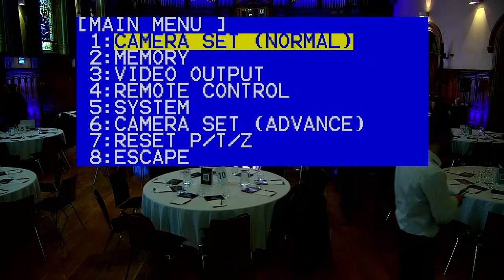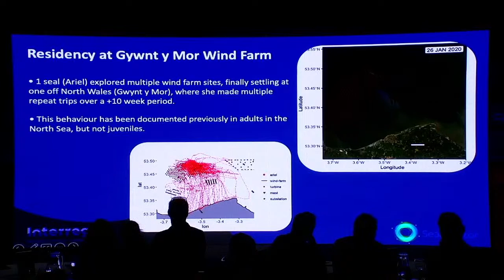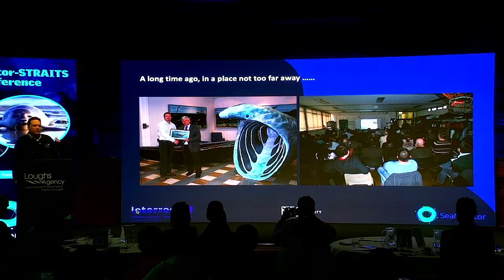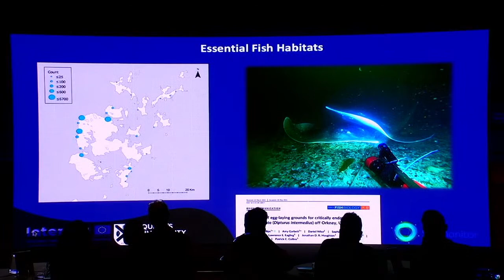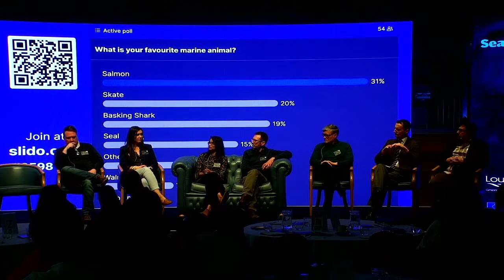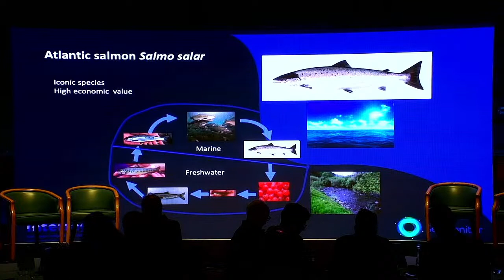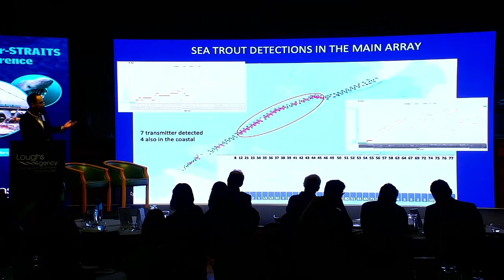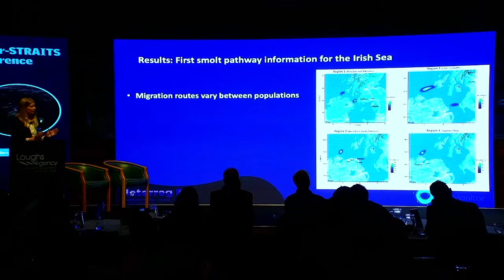SeaMonitor-STRAITS Conference 2023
Hosted by Loughs Agency, we look forward to sharing with you the SeaMonitor-STRAITS Conference 2023 from the Guildhall, Derry.

Join us on the 23rd and 24th February, where we will be showcasing the research and findings of the INTERREG VA-funded SeaMonitor project as well as launching the new Horizon Europe-funded Strategic Infrastructure for Improved Animal Tracking in European Seas (STRAITS) project.